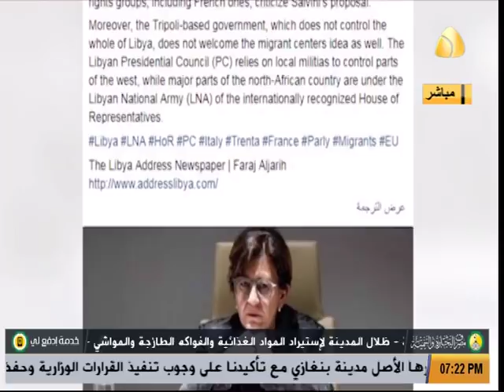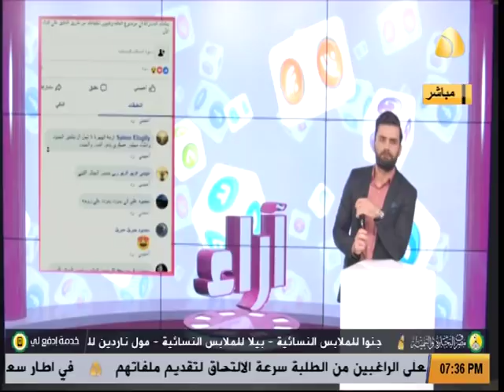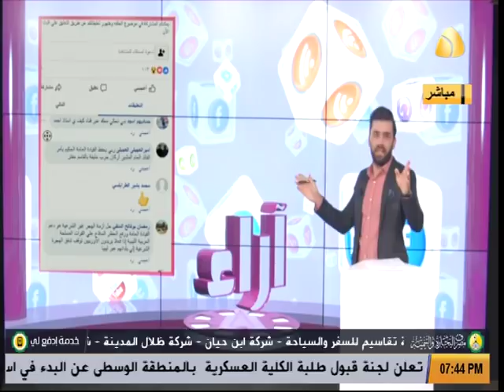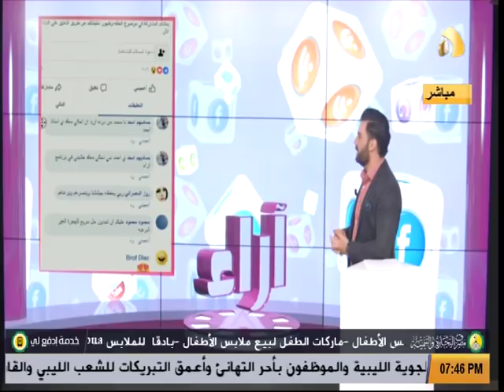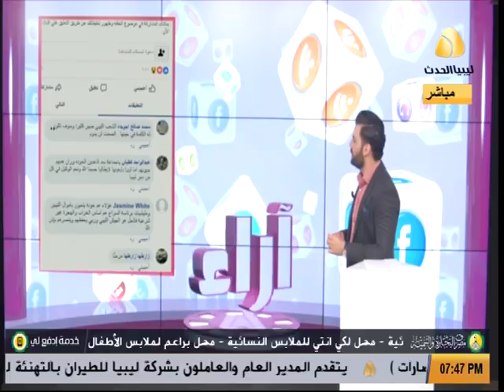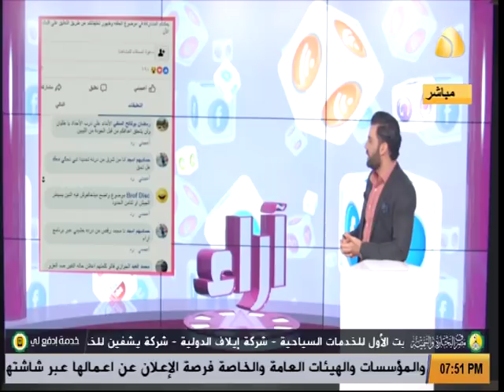برنامج أراء | 02-07-2018